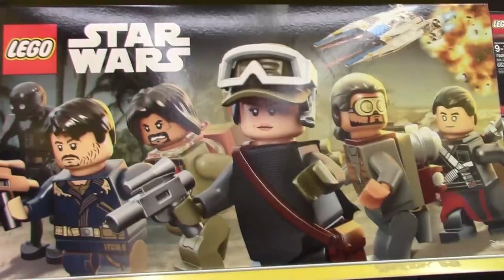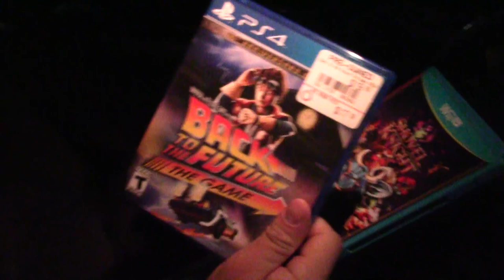Two Idiots Go Black Friday Shopping - Shady Vlogs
My stupid brother and I go out on Black Friday for some dumb reason.